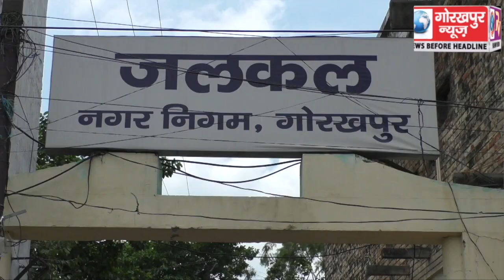कार्यालय का ताला टूटने और पत्रावली गायब होने का जलकल इंप्लाइज यूनियन ने किया निंदा